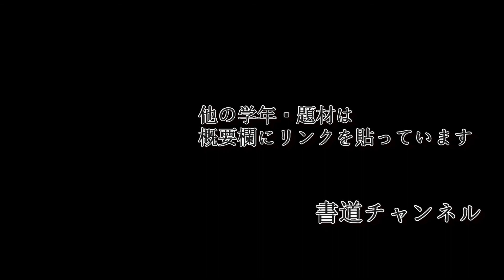【令和４年度 書初め 小学３・４年生向け】「初ゆめ」 (他の題材は概要欄にリンクを貼っています)